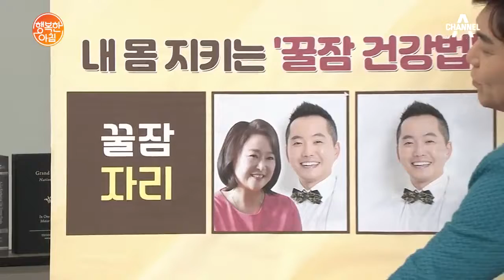매일 눕는 베개, 잘못 사용하면 ' 뇌질환'의 위험까지?! | 행복한 아침 513 회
어둠 속 저승사자, 수면장애
꿀잠 부르는 '꿀잠자리'의 비밀은?